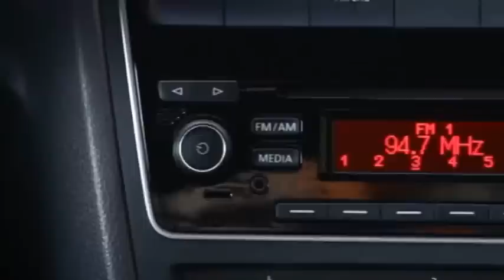LANÇAMENTO DA NOVA PICKUP SAVEIRO